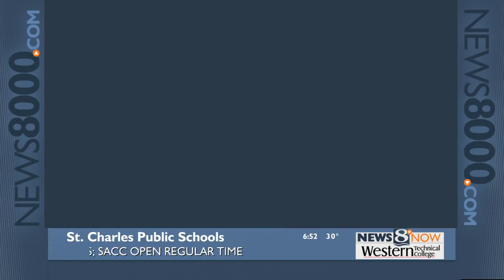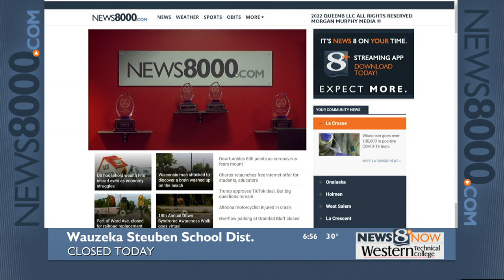Your Morning News Now for Friday 12/9/22